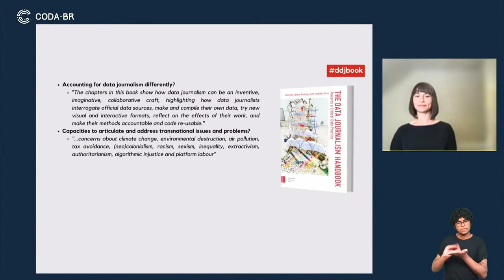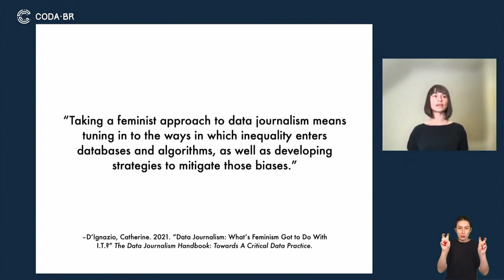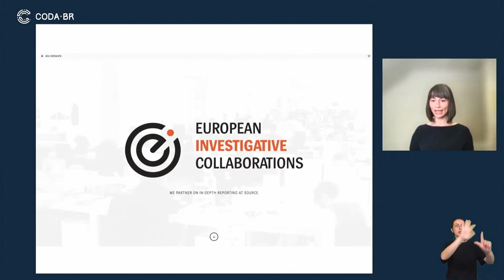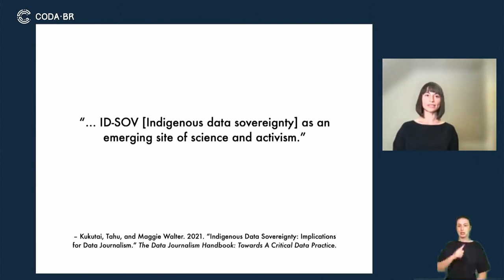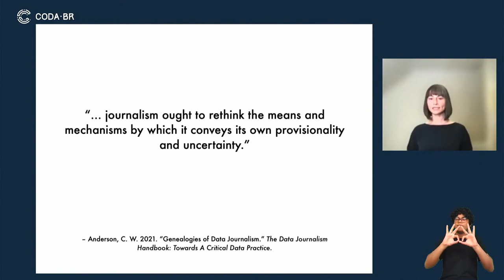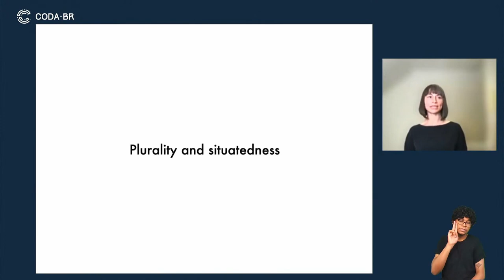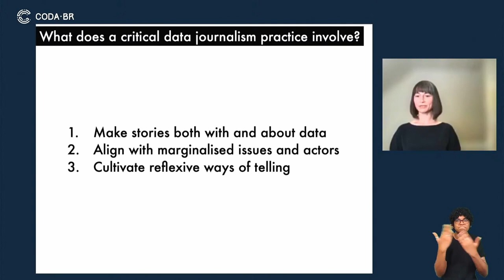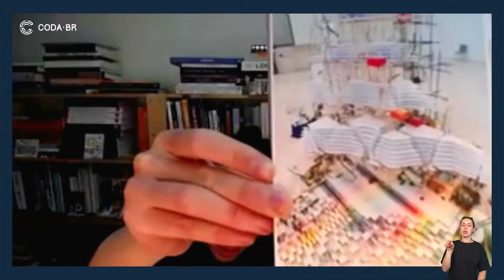CodaBr21 - Painel: Jornalismo de dados no mundo - Tradução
PAINEL: JORNALISMO DE DADOS NO MUNDO

SOBRE O PAINEL
O painel marca o lançamento da versão em português do “The Data Journalism Handbook: Towards a Critical Data Practice”. A segunda edição do livro, considerado uma referência pela comunidade da área, traz um panorama do jornalismo de dados no mundo hoje e apresenta desafios futuros.

Com Jonathan Gray (King’s College London), Liliana Bounegru (King’s College London), Cédric Lombion (Open Knowledge). Mediação: Natália Mazotte (Insper).

Com a presença de
JONATHAN GRAY
É palestrante sênior em estudos de infraestrutura crítica no Departamento de Humanidades Digitais, King’s College London, onde atualmente está escrevendo um livro sobre mundos de dados. Ele também é cofundador do Public Data Lab, e Pesquisador Associado da Digital Methods Initiative (University of Amsterdam) e do médialab (Sciences Po, Paris). Juntamente com Liliana Bounegru, ele coeditou recentemente o Data Journalism Handbook (Amsterdam University Press, 2021).

LILIANA BOUNEGRU
Liliana Bounegru é professora de métodos digitais no Departamento de Humanidades Digitais do King’s College London. Anteriormente, ela foi pesquisadora de pós-doutorado no Oxford Internet Institute (University of Oxford). Desde 2013 é pesquisadora na Digital Methods Initiative (University of Amsterdam), e pesquisadora associada no Sciences Po Paris médialab, onde foi pesquisadora visitante e professora em 2016. Ela obteve seu PhD (cum laude) da Universidade de Groningen e da Universidade de Ghent. Antes disso, ela estudou na Universidade de Amsterdã e na Universidade de Bucareste.

CÉDRIC LOMBION
É líder de dados e inovação da Open Knowledge Foundation. Ele mora na França, mas já trabalhou em todo o mundo com organizações locais e internacionais em projetos de alfabetização de dados, incluindo dezenas de redações. Quando não está coordenando programas de treinamento e alfabetização de dados em nome da Open Knowledge Foundation, Cédric ensina jornalismo de dados no Instituto de Jornalismo de Bordeaux, França.

Mediação por
NATÁLIA MAZOTTE
Jornalista de dados, é co-fundadora da Escola de Dados no Brasil e da revista digital Gênero e Número. Atualmente, é líder do programa de jornalismo do Insper, onde também atua como professora. Foi professora visitante nos cursos de pós-graduação da PUC-RS, ESPM e Coppe / UFRJ.